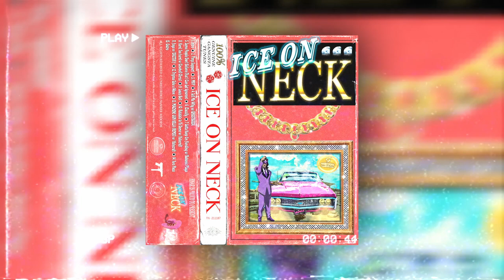HNAR - ICE ON NECK [FULL TAPE]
TRACKLIST:

0:00 1. ALRIGHT (INTRO)
1:36 2. PIMP SUPPORT
3:32 3. MVP
6:39 4. TELL ME WHY W/  GHOSTBU$TA
8:43 5. SOME PEOPLE DON'T BELIEVE THAT I CAN GET IGNORANT
10:57 6. CLASSIFY
13:18 7. GOTTA KEEP EM FIENDING W/ BUBONIC PLAYA
15:27 8. HARD TOO HARD W/ COWBELL CHRIST
18:34 9. LOUIS BELT
21:24 10. RATATATA TO YA DOME W/ HATECRAFT
23:13 11. FAYA W/  DXCTXR F
26:00 12. TRYNNA TAKE A WAVE
29:25 13. MACHINE GUN KILLA (REMIX) W/ HATECRAFT
31:47 14. TWO PIECE
34:02 15. CADILLAC (OUTRO)